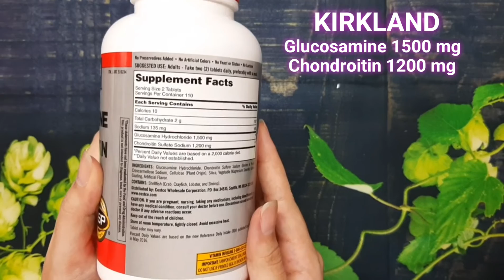Viên uống Kirkland Glucosamine Chondroitin 220 Viên Hỗ Trợ Đau Nhức Xương, Thoái Hóa Xương Khớp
Viên uống Kirkland Glucosamine 1500mg Chondroitin 1200mg 220 Viên, hỗ trợ xương khớp cho người trưởng thành, làm chậm quá trình thoái hóa khớp, giảm các cơn đau khớp, hỗ trợ làm lành các tổn thương do vận động, giúp di chuyển linh hoạt.
Glucosamine 1500mg thực phẩm chức năng có sự kết hợp giữa glucosamine và một số thành phần khác giúp hỗ trợ hệ vận động khỏe mạnh. Viên uống giúp hỗ trợ làm lành những tổn thương trong quá trình sinh hoạt hàng ngày hay những chấn thương do vận động, chơi thể thao.
Công dụng:
Glucosamine 1500mg hỗ trợ vấn tốt các vấn đề về hệ vận động.
Hỗ trợ quá trình vận động, di chuyển được linh hoạt hơn.
Hỗ trợ quá cải thiện các dấu hiệu của tuổi tác với hệ khớp.
Hỗ trợ làm lành những tổn thương trong quá trình sinh hoạt hàng ngày hay những chấn thương do vận động, chơi thể thao.

Thành phần:
Viên uống Glucosamine Chondroitin có công thức tiên tiến có hàm lượng cao Glucosamine (1500mg) và Chondroitin (1200mg), Sodium (Natri 100mg) hỗ trợ sức khỏe xương khớp, phòng chống thoái hóa xương khớp.
Sản phẩm không chứa đường, không chứa tinh bột, không chứa gluten, không có chất tạo màu và hương vị nhân tạo.

Đối tượng sử dụng:
Những người gặp vấn đề về hệ vận động.

Hướng dẫn sử dụng:
Sản phẩm được khuyến cáo sử dụng cho người già.
Liệu trình sử dụng: Uống 2 viên Glucosamine 1500mg mỗi ngày sau ăn.
Khuyến cáo: Trường hợp phụ nữ đang có thai, đang cho con bú hoặc những người đang phải sử dụng các loại viên uống theo đơn cần tham khảo ý kiến chuyên gia trước khi sử dụng.

Hướng dẫn bảo quản:
Không lấy viên uống khi tay ướt.
Đậy kín nắp hộp sau khi sử dụng.
Bảo quản sản phẩm ở nơi thoáng mát, khô ráo, không để nơi có ánh nắng mặt trời, nơi có độ ẩm cao.
Một số câu hỏi thường gặp về viên uống Kirkland Glucosamine 1500mg Chondroitin 1200mg:

1. Nên sử dụng Glucosamine vào lúc nào là hợp lý?
Để sản phẩm có thể hấp thụ tốt vào cơ thể của bạn thì người dùng nên sử dụng viên uống Glucosamine  kết hợp với bữa ăn chính trong ngày như sáng hoặc trưa. Cần kết hợp uống nhiều nước để đẩy nhanh quá trình hấp thụ các thành phần có trong sản phẩm vào cơ thể được thuận lợi hơn.

2.Sản phẩm Glucosamine sử dụng cho lứa tuổi nào là tốt?
Viên uống Glucosamine hỗ trợ các vấn đề về hệ vận động cho mọi lứa tuổi, tuy nhiên đối tượng sử dụng phù hợp là người trung niên, người già. Không sử dụng cho phụ nữ đang có thai, đang cho con bú và trẻ em dưới 18 tuổi.

Thông tin sản phẩm:
Thương hiệu: KIRKLAND
Xuất xứ: Mỹ
Quy cách: Hộp 220 Viên
Bảo quản: nơi khô ráo, thoáng mát, tránh ánh nắng trực tiếp.

Lưu ý
Với phụ nữ mang thai và cho con bú nên tham khảo ý kiến của bác sĩ trước khi sử dụng.
Sản phẩm là thực phẩm chức năng, không phải là thuốc và không có tác dụng thay thế thuốc chữa bệnh.
Sản phẩm này là thực phẩm bổ sung, hiệu quả sử dụng tùy thuộc vào cơ địa từng người